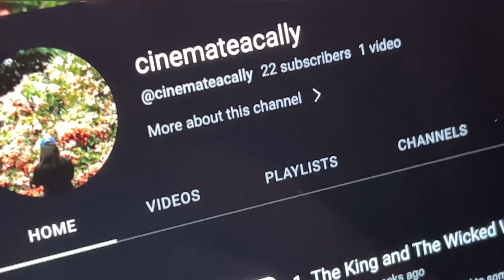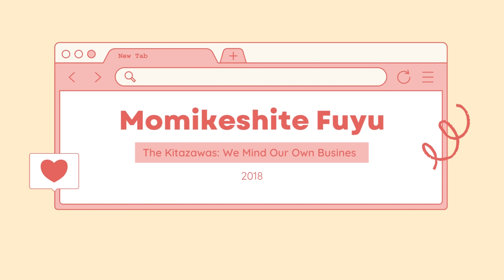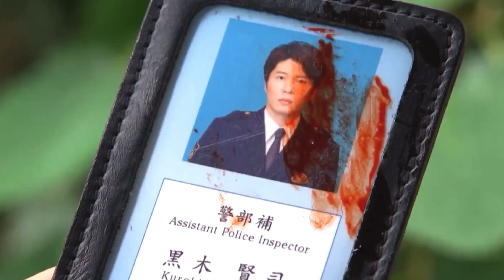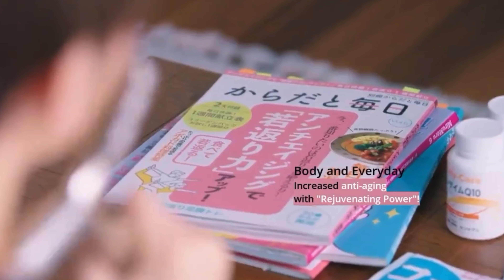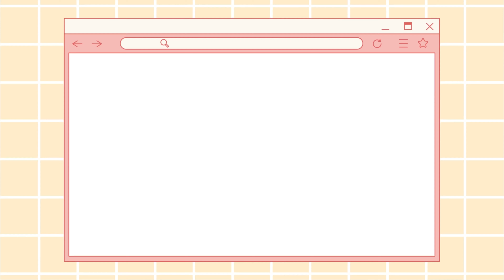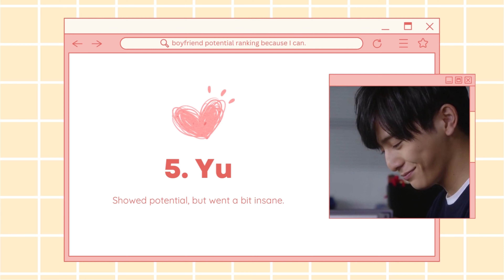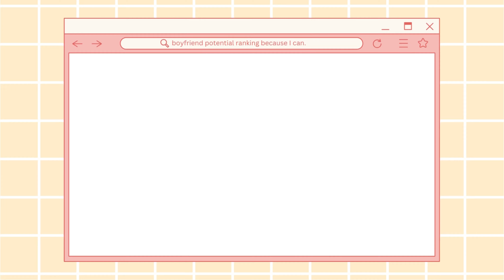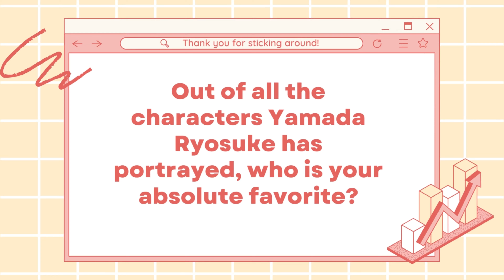2. I Watched Five Yamada Ryosuke Dramas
We’ll talk about the five dramas from Yamada Ryosuke I have watched recently.

English captions and time stamps are available for your convenience.

0:00 Introduction
1:32 Cain and Abel (カインとアベル)
3:44 Momikeshite Fuyu (もみ消して冬～わが家の問題なかったことに～)
5:39 Kiwadoi Futari: K2 (キワドい2人-K2-池袋署刑事課神崎・黒木)
6:44 Ore no Kawaii wa Mousugu Shohikigen(俺の可愛いはもうすぐ消費期限!?)
8:55 Shinai naru Boku e Satsui wo Komete (親愛なる僕へ殺意をこめて)
11:09 Intro to the Rankings
11:44 Character Hair Ranking (Segment is rambly as I have no script for this part)
14:01 Boyfriend Potential Ranking (Segment is rambly as I have no script for this part)
16:13 Intro to Drama Comparison Chart
17:32 Closing Statement

For my dear sister and Eueu, who always get to preview my videos before anyone else, and for supporting me in creating more things from my (fangirl) heart. And to Yamada Ryosuke (山田涼介), the one person who brings the biggest smile to my face each day.